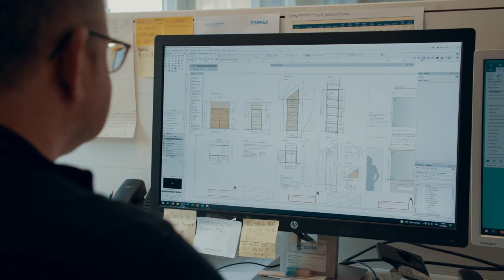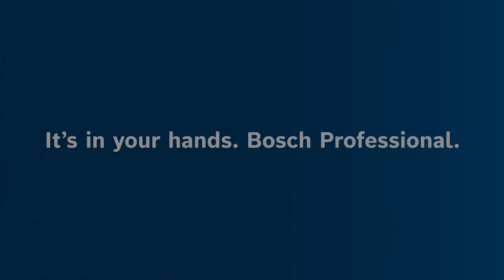Bosch Professional präsentiert: Detailverliebtheit in der Schreinerei Bürgisser AG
Küche, Bade- oder Wohnzimmer: Für einen perfekten Innenausbau und Reparaturen ist die Schreinerei Bürgisser immer zur Stelle. Dabei hat die Schreinerei nicht nur einen hohen Anspruch an ihre Produkte, sondern auch an ihre Mitarbeiter und ans fertige Ergebnis. Bosch Professional Geräte und Zubehöre unterstützen dabei, diesen hohen Anspruch zu gewährleisten, denn das Produkt kann nur so gut werden, wie die Werkzeuge, mit denen gearbeitet wird.

Marcel und Fränzi Heller führen in der dritten Generation die Bürgisser AG in Oensingen (Schweiz) mit großem Unterschied zu einer herkömmlichen Schreinerei: Die beiden Inhaber betreiben einen Showroom der besonderen Art – er ist nämlich gleichzeitig auch ihr Zuhause.

Genau dorthin lädt das Ehepaar Kunden zur Beratung ein und bietet damit ein außergewöhnliches Erlebnis. Denn es ist spannender, Küchen und Möbelstücke in Gebrauch zu sehen. Aber das ist nicht der einzige Grund der Hellers für ihre Showwohnung: Im privaten Alltag testen sie so ihre eigenen Produkte auf Herz und Nieren.